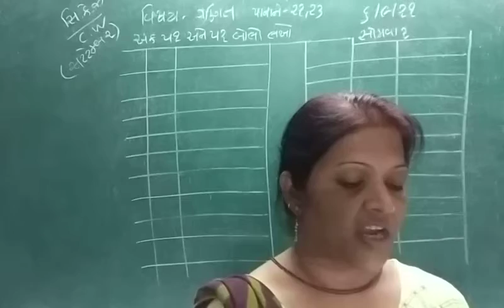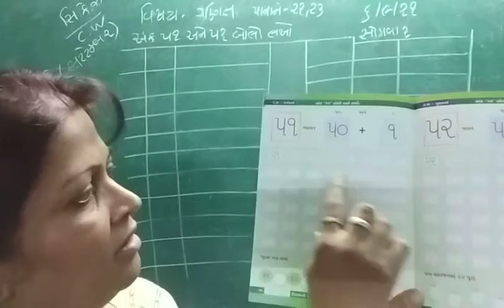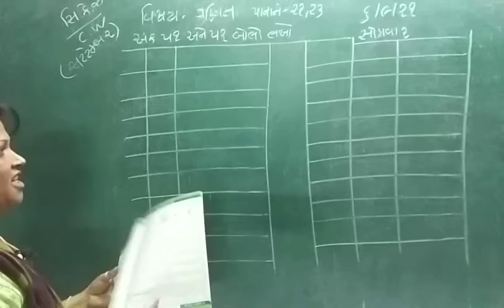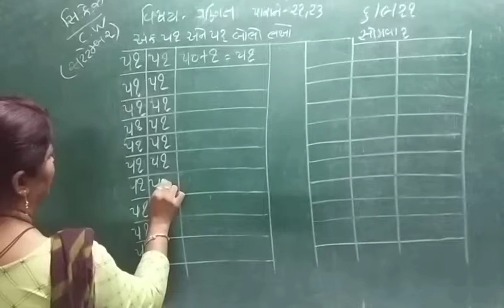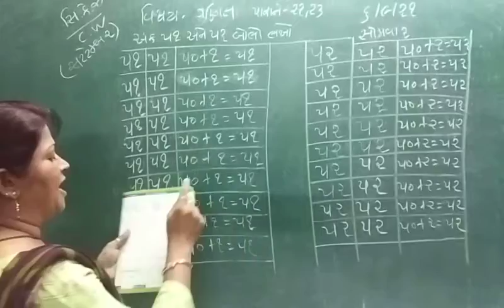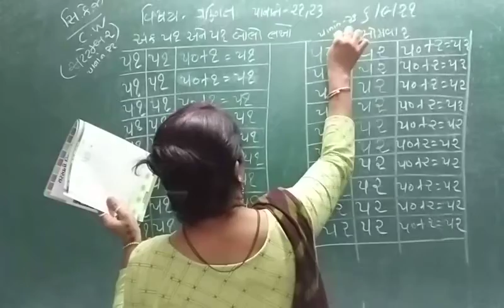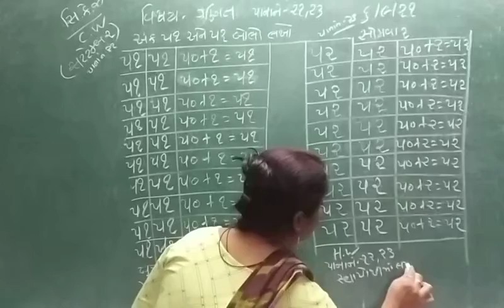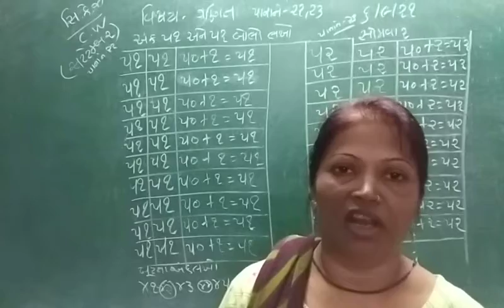KG2 06 09 21